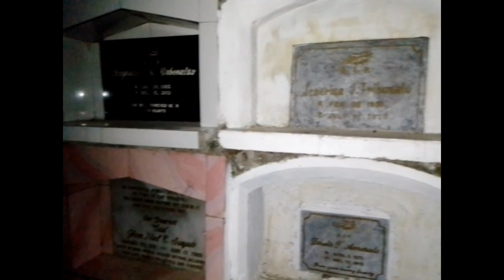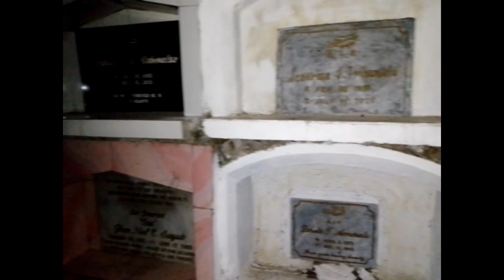[GHOST HUNTING] ISANG 5 YEARS OLD NA BATANG BABAE PANGALANG JULLIA ANG NAGPARAMDAM SA AMIN]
ISAN 5 YEARS OLD NA BATANG BABAE ANG NAGPARAMDAM SA AMIN